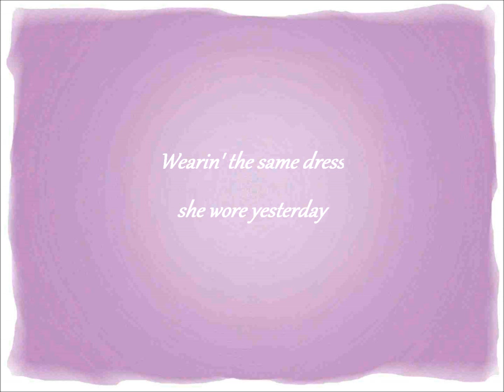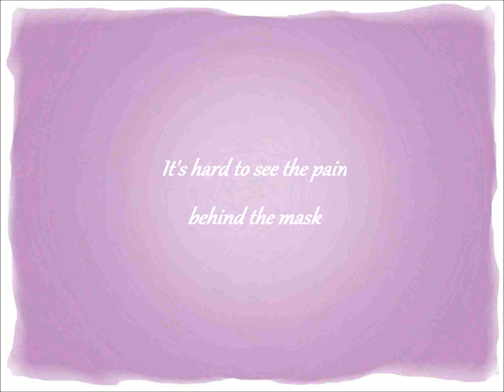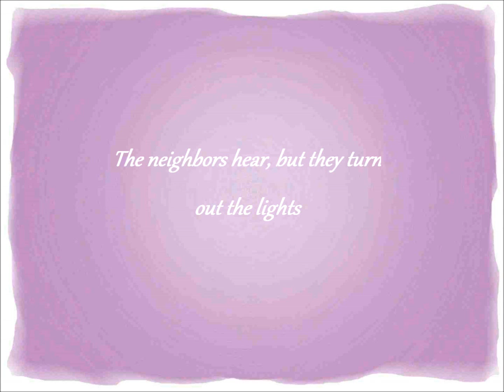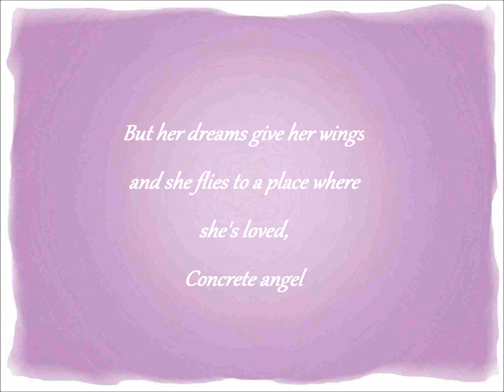Martina McBride - Concrete Angel Lyrics